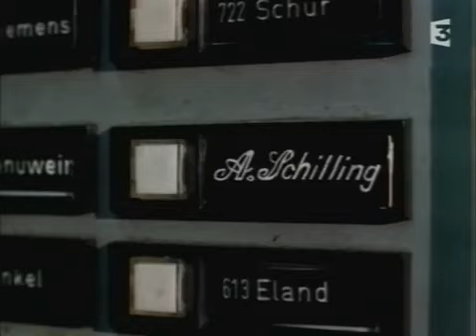Inspecteur DERRICK 160 Sombres Rêves